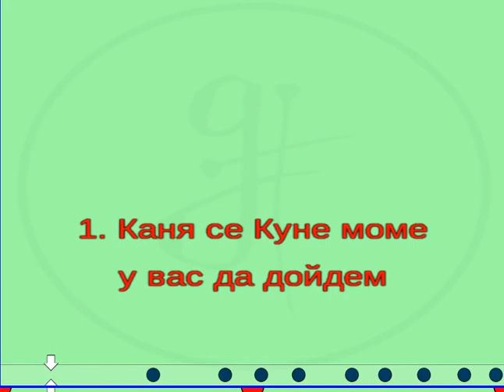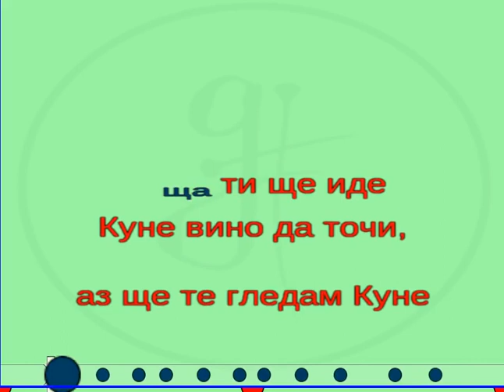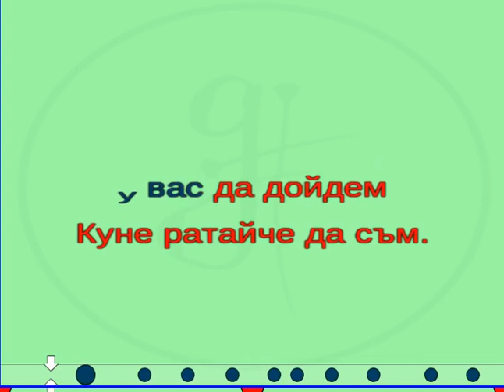караоке SB - "Куне моме"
Караоке с инструментал на песента "Куне моме" на Кайчо Каменов.